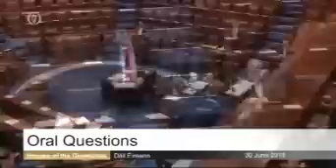Leaving Cert Ordinary Level Math P1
Deputy Charlie McConalogue raising the difficulty level of this years Leaving Cert Ordinary level Maths Paper 1 & concerns about the marking scheme with Minister Jan O'Sullivan in the Dáil on the 30.6.15